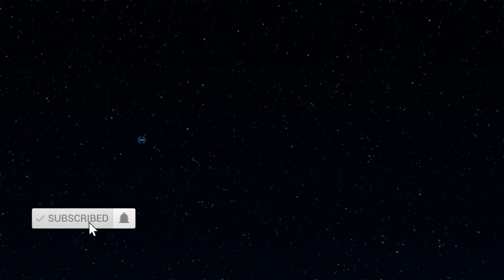Interstellar Inspired Ambient Music * Cooper´s Journey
This is my ambient style song inspired by the fantastic movie Interstellar and the music of maestro Hans Zimmer. Cooper's journey

Ambient  music for reading, sleep, studying, work and concentration.

Hi.
Is very importan for me.

The music of this channel is composed by me and its use is prohibited without my consent.
© (LUX) 2021